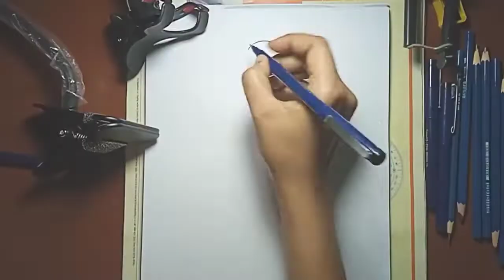speed drawing of Dimond comics character Sabu(@cartoonistsamm )